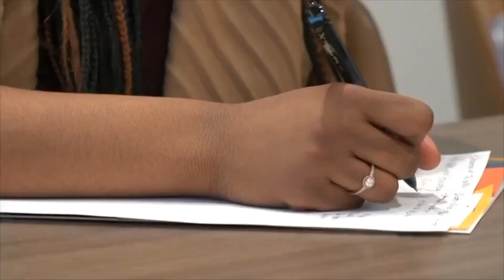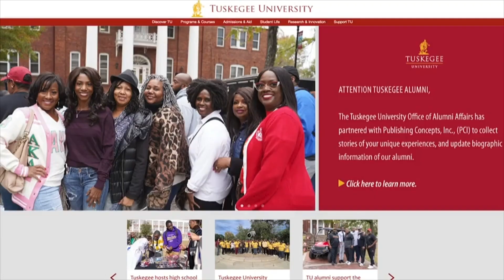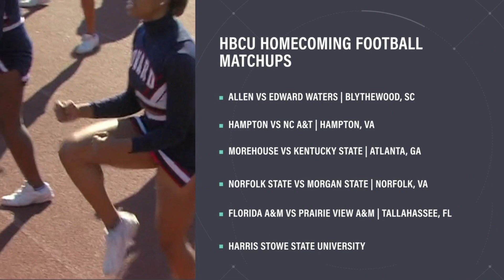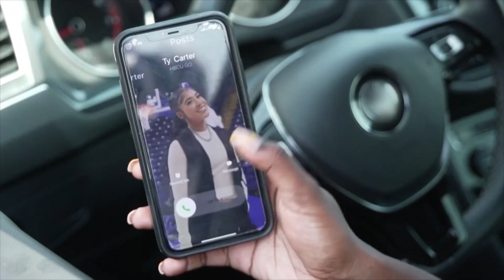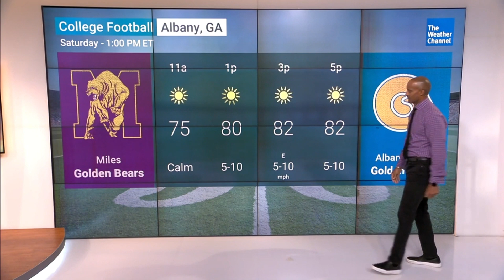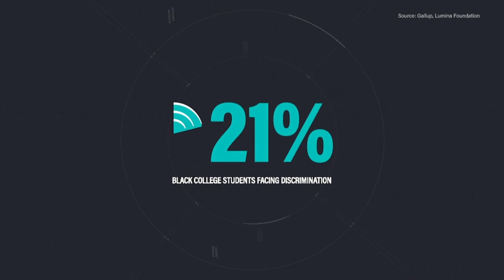#5 - Discover Tuskegee University: Food as Medicine, History, and Impactful Futures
Step into Tuskegee University's legacy with our exclusive HBCU 2023 Homecoming Series special! Produced and pitched by Princess F. Harrell, this half-hour feature on theGrio explores Tuskegee's unique "Food and Nutrition Science" major and its crucial role in combating food deserts. Hear from Dr. Olga Balden-Tiller and student Dio Patterson about how this program bridges history, health, and community impact. Learn how Tuskegee continues to shape future leaders in food science and agriculture.

Catch the full show, minus the commercial breaks, and discover why Tuskegee University is a cornerstone of HBCU excellence.

- HBCU Merch provided by @TonesOFMelanin and @BlackandScholared
- Forecast powered by @TheWeatherChannel
- Sports powered by @hbcugo3767